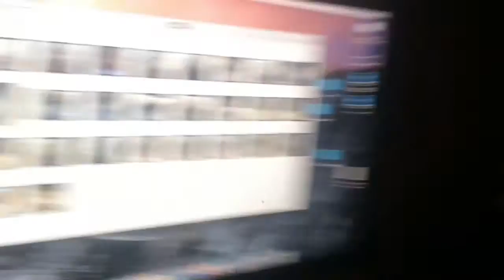mash potatoes all over chloe's shirt!!!!!